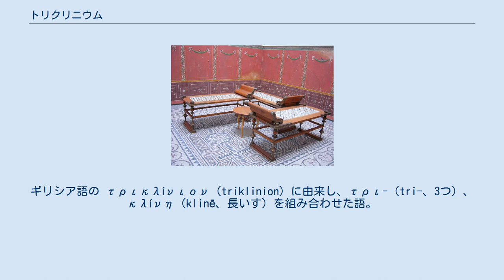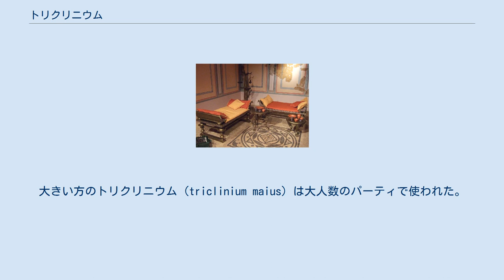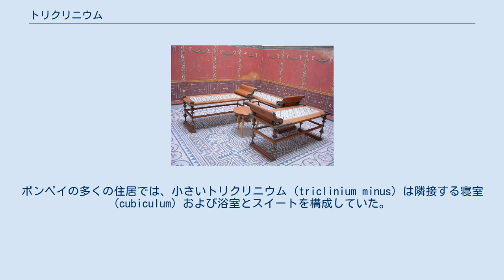トリクリニウム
トリクリニウム（triclinium）は、古代ローマの建物内の正式なダイニングルーム。
ギリシア語の τρικλίνιον (triklinion) に由来し、τρι-（tri-、3つ）、κλίνη（klinē、長いす）を組み合わせた語。
低いテーブルの三方を3つの長いすで囲んでいることを特徴とし、長いすの上面からテーブルまでは約10度の傾斜である。
長いすに半ば横たわって食事した。
テーブルの4つ目の面には長いすは置かれず、おそらく給仕用に空けていたものと思われる。
トリクリニウムは特に古代ローマの裕福な家で一般的だった。
正確に再現されたトリクリニウムは、アレッツォの考古学博物館やポンペイの House of Caro にある。
 トリクリニウムを再現した展示 別の展示 古代ローマ人の生活において食事は儀式であり、午後遅くから深夜まで続けられた。
9名から20名の客が招かれ、主人との相対的な親しさやその客の地位を考慮して座席の順序を決定する。
トリクリニウムは静かで特別な部屋であり、極めて精巧な装飾を施され、中央に絵（またはモザイク）がある。
ディオニューソス、ウェヌス、食物の静物画などが題材として人気があった。
中流および上流階級のローマ人の住居には少なくとも2つのトリクリニウムがあり、4つ以上あることは滅多にない。
大きい方のトリクリニウム (triclinium maius) は大人数のパーティで使われた。
 小さい方のトリクリニウムは、少数の特別な客をもてなす場合に使われた。
そのため、室内の装飾は小さい方であっても大きい方のトリクリニウムと同じ程度に精巧だった。
大きなトリクリニウムと同様、ワインと食物と愛がテーマとして人気があった。
ただし、後援者と親交を深め、食事中の娯楽として叙事詩のような格調高い文学の朗読（暗唱）を行うため、トリクリニウムの内装をより真面目なテーマにすることもあり、例えば『アエネーイス』から題材をとることもあった。
ポンペイの多くの住居では、小さいトリクリニウム (triclinium minus) は隣接する寝室 (cubiculum) および浴室とスイートを構成していた。